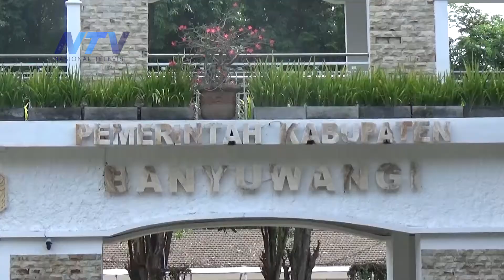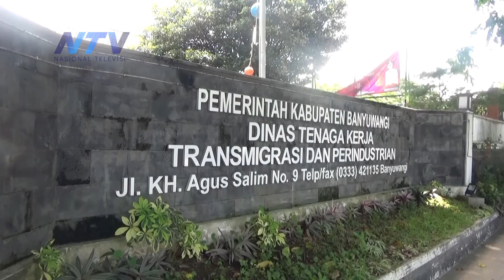UMK BANYUWANGI NAIK SATU PERSEN, AKTIVIS SERIKAT BURUH ANGKAT SUARA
Banyuwangi, 2 Desember 2021

Rogojampi - Banyuwangi